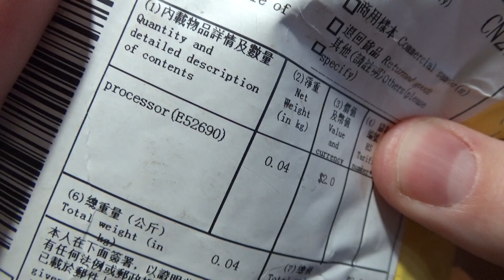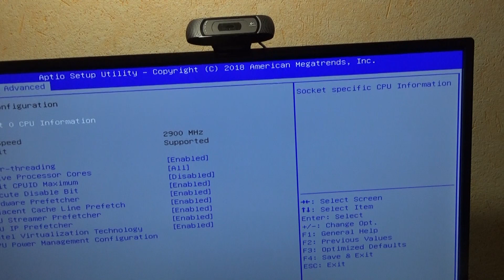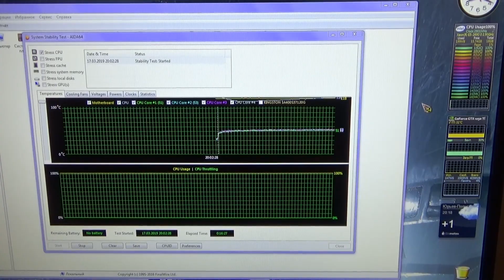8 ядер 16 потоков серверный монстр Intel Xeon E5 2690 v1 LGA2011